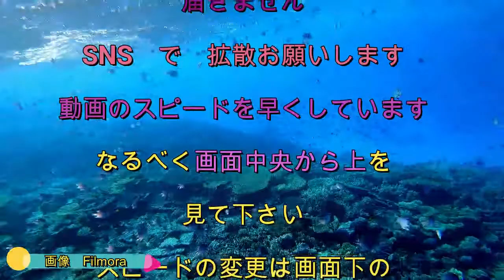7月17日 人吉市西間地区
最新の錦町の情報365日　２０２２．6月18日現在の投稿数９699回　錦町の風景　その日の人吉～錦町～人吉を動画紹介　熊本南部　錦町　人吉　球磨郡 人吉球磨盆地３６０度　　人吉球磨をタブレット映像　錦町の風景　人吉球磨ドキュメンタリー ビデオレター　最新の錦町の情報365日